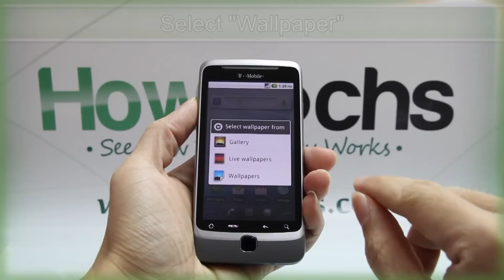How to Change the Wallpaper on HTC G2 with Google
This video shows you how to change the wallpaper on HTC G2 with Google.